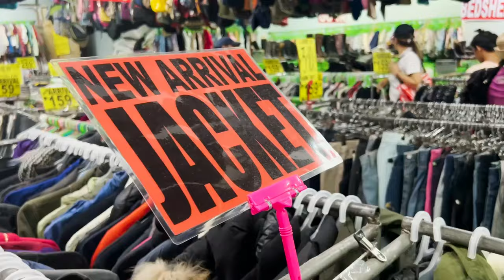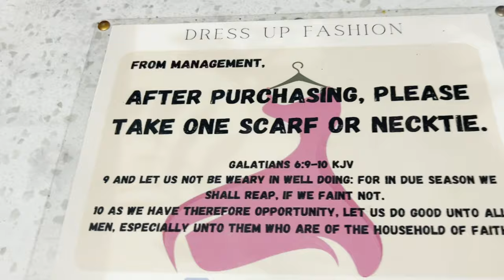Rose Vega goes Thrift Shopping for a Cocktail Dress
Location:
Vivaldi Residences - Dress Up Shoppe!

Special Thanks to: Pearl Lope
and editor Clieo Francisco

Collaborate with Rose!